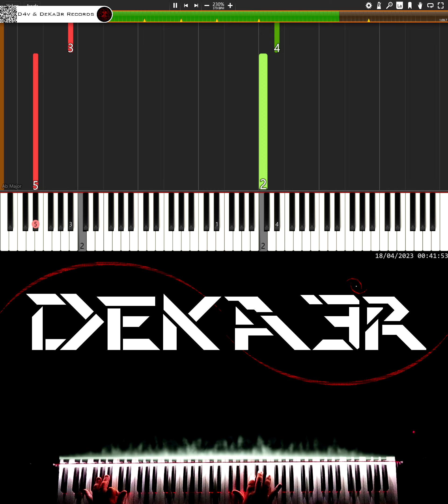🔴 IRL 🎹 RUNNER • CREACIÓN DE SU DIGITACIÓN, MNEMOTECNIA Y ESTUDIO PARA PIANO